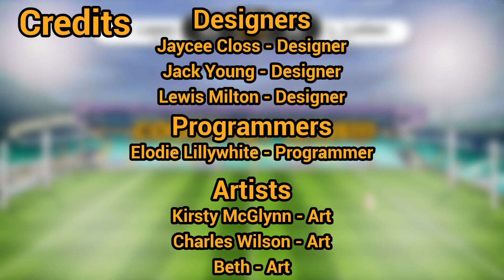Saints All Star Scrum Off Showcase Reel